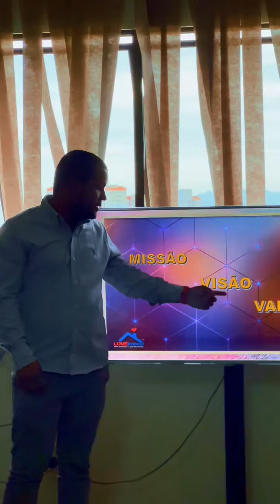Conheça o Plano de Negócios da LoveImóvel com Nosso CEO Fabiano 🏡💼✨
Descubra o futuro da LoveImóvel com nosso CEO, Fabiano, enquanto apresentamos nosso plano de negócios. Aqui, na LoveImóvel, cada passo é guiado pela paixão pelo que fazemos. Desde encontrar o lar dos seus sonhos até investimentos inteligentes, estamos comprometidos em realizar seus objetivos. Venha fazer parte dessa jornada conosco. 🏡💼✨